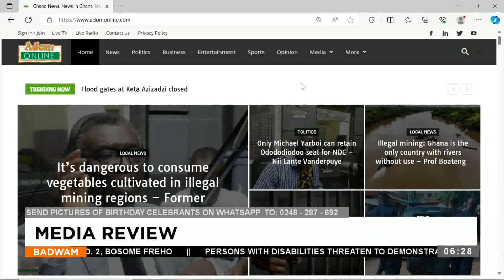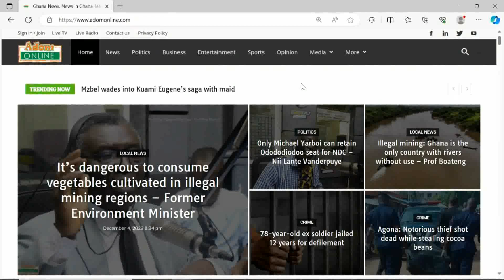Badwam Media Review on Adom TV (05-12-23)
Badwam Media Review on Adom TV